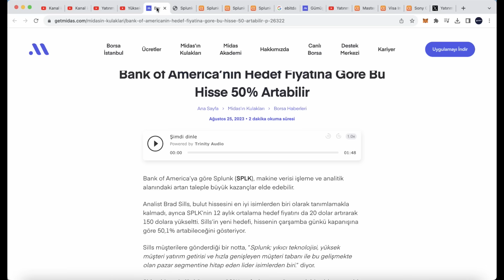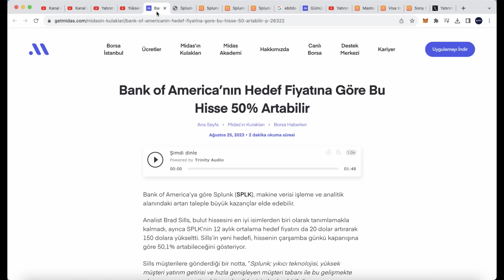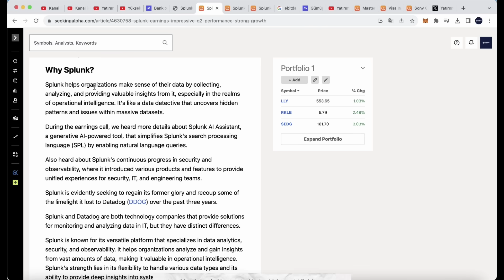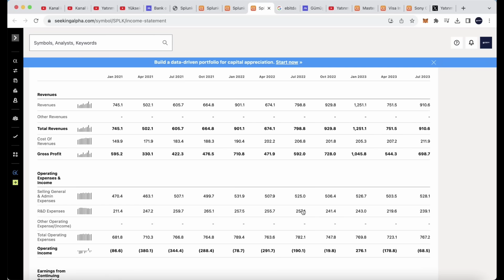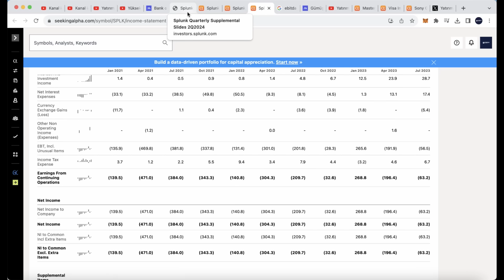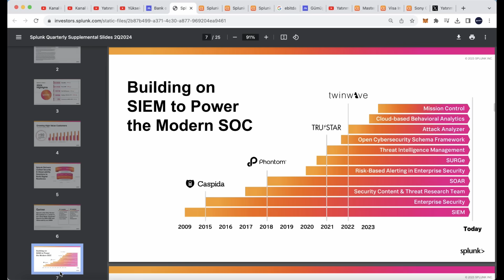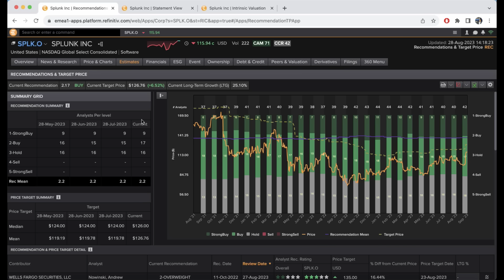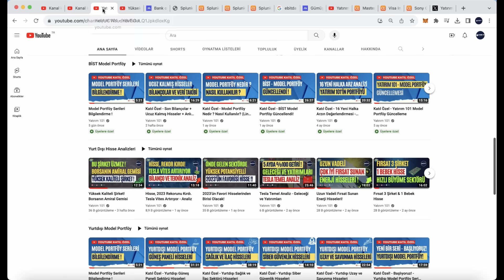BofA'ya Göre Bu Hisse %50 Yükselebilir!